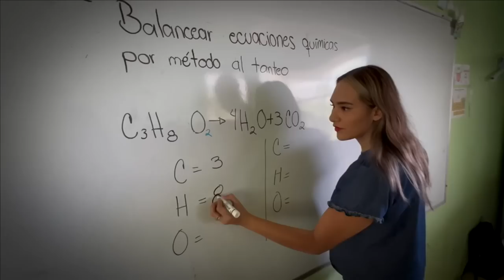La maestra se lleva el emoji de fuego🔥 por parte de Pepe | TTMT T27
Pide las palabras sabías de Don Bernie y nadie entendió nada de nada.

Tengo Talento Mucho Talento | FINAL | TEMPORADA T27 TTMT